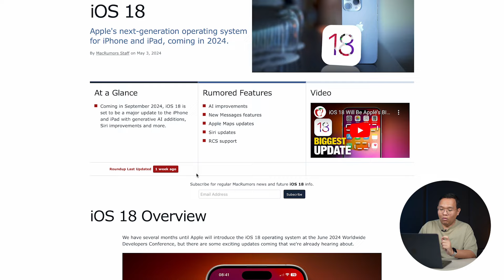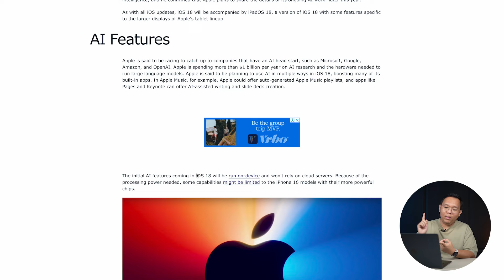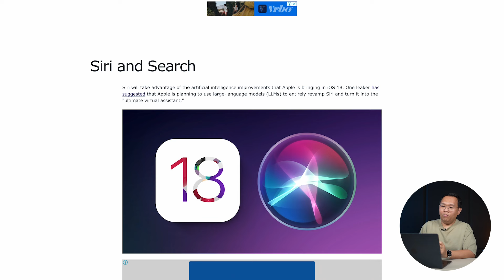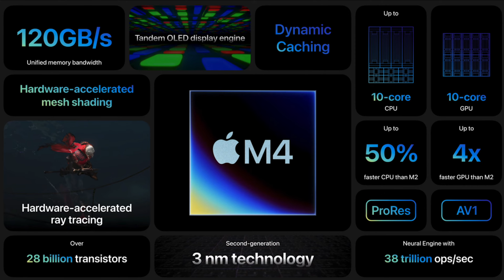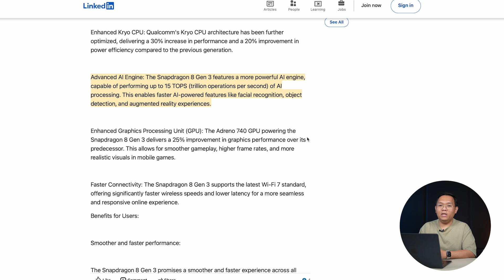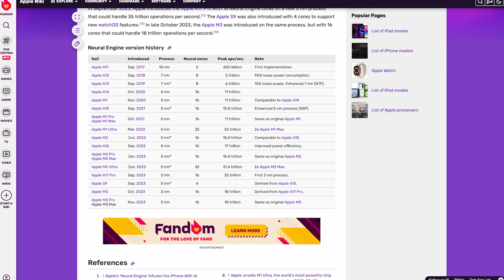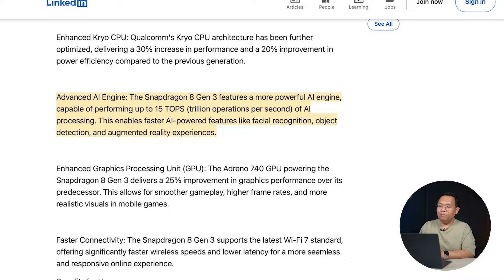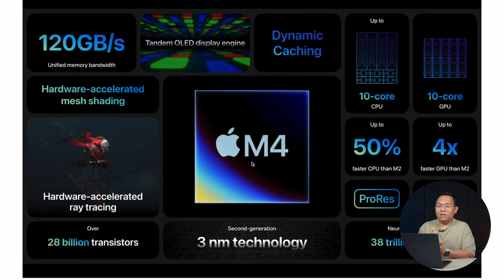จาก iPad Pro M4 ถึง iOS 18/ iPadOS 18 ชิปต้องแรงแค่ไหนสำหรับ AI และทำไมถึงไม่ใช้ M3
00:00  เกริ่นนำ
00:44  iOS18
03:55  วิเคราะห์ iPad Pro M4